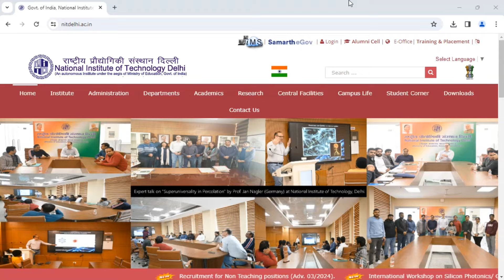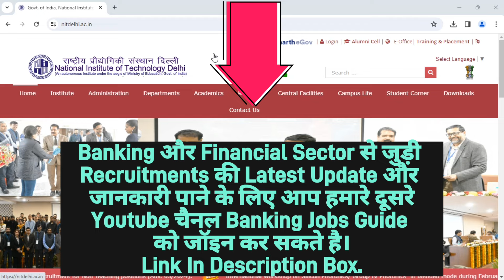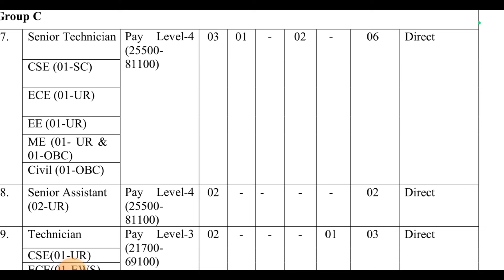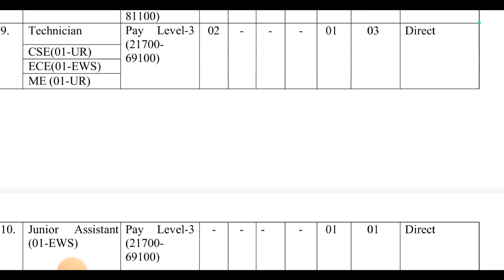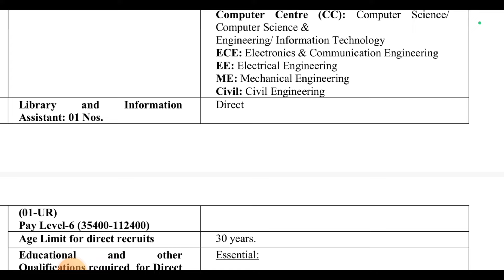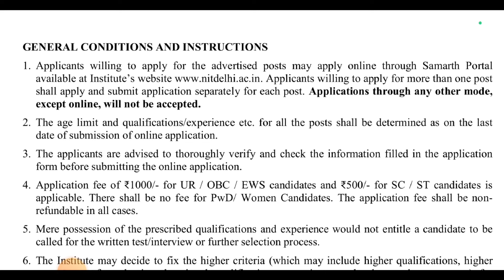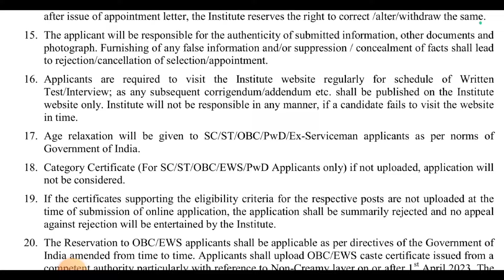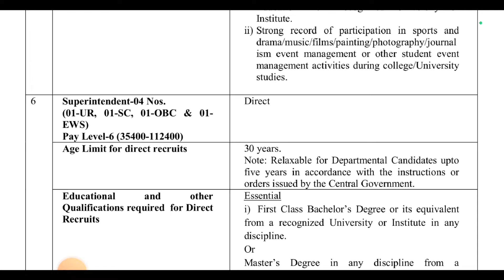NIT DELHI PERMANENT RECRUITMENT 2024. ADVERTISEMENT FOR VARIOUS NON TEACHING POSITIONS IN NIT DELHI.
Hello Dosto,
*About This Video* = NIT DELHI PERMANENT RECRUITMENT 2024. ADVERTISEMENT FOR VARIOUS NON TEACHING POSITIONS IN NIT DELHI.
Online applications are invited from Indian Nationals for filling up the Non-Teaching Positions. For details of posts and other information like educational qualifications, experience, upper age limit, reservation, norms, mode of recruitment (Direct) and number of post(s) etc., please visit institute Online application process will start from 29th January 2024 and submission link will be disabled on 18th February 2024 (23:59:59 hrs).